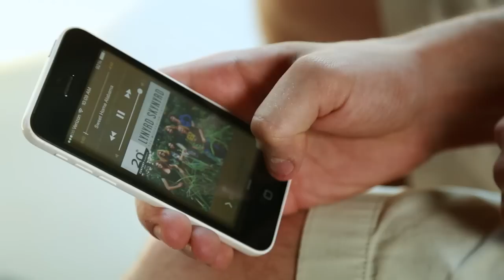Alabama IS NOT SWEET